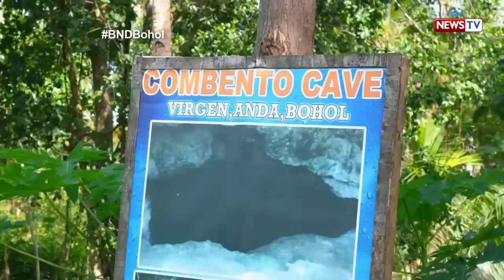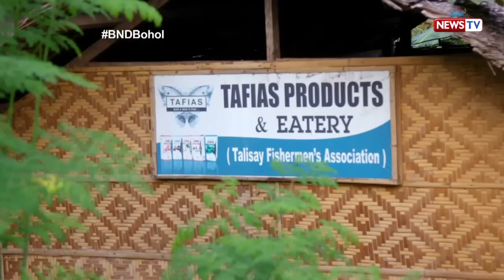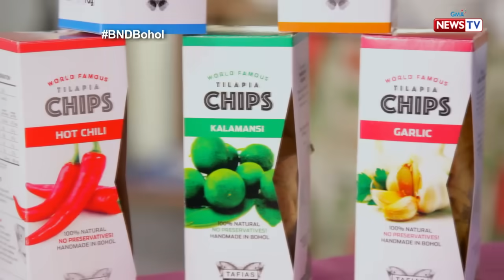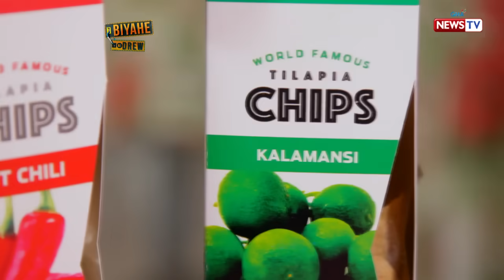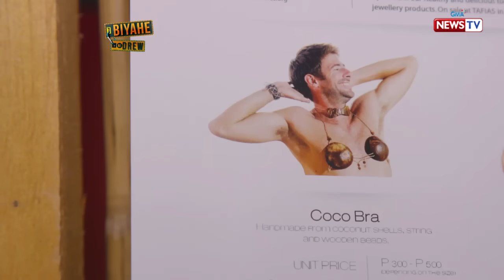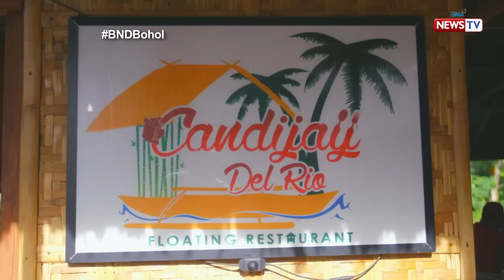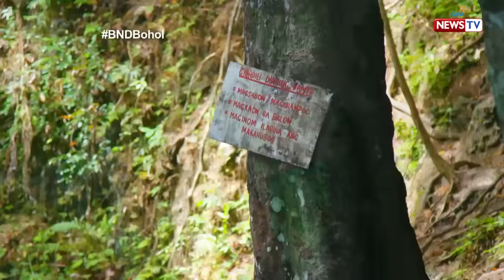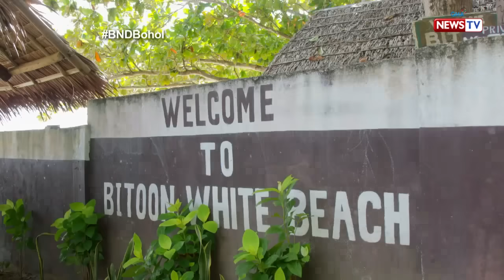Biyahe ni Drew: Wonders of Bohol (Full episode)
Experience an unforgettable adventure as 'Biyahe ni Drew' brings you to Bohol! Travel and explore familiar tourist attractions from a whole new, different perspective while enjoying Anda's unique foodventures and hidden cave pools!